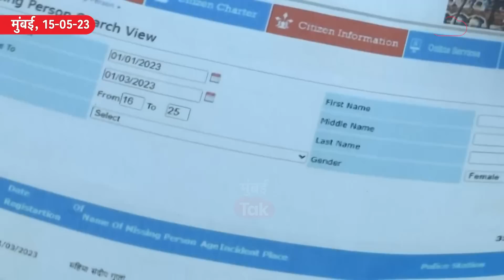Rupali Chakankar Exclusive : महाराष्ट्रात मुली बेपत्ता का होत आहेत, नेमकं कारण काय? | Maharashtra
MarathiNews LatestMarathiNews MaharashtraPolitics Rupali Chakankar Exclusive : महाराष्ट्रात मुली बेपत्ता का होत आहेत, नेमकं कारण काय? | Maharashtra